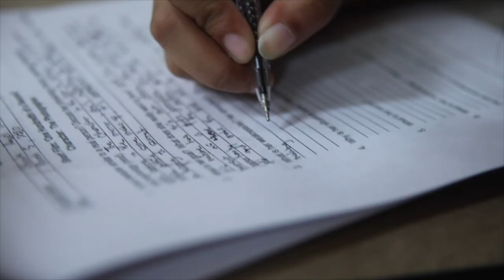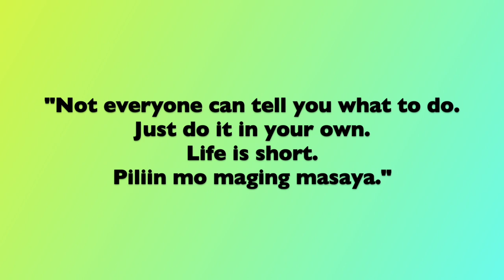THE LIFE OF A SENIOR: A SHORT STORY INSPIRED FROM THE LECTURE OF J. DENNIS C. TEODOSIO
This was shot and edited in 3 hours for a free Lecture given to the municipality of Taytay Rizal.

Me

My Twitter, @jdennisteodosio
My IG, jdennisteodosio
Our IG, @jdennisjjoamar

My M’s

Business IG @joamarcanosa
Personal IG @joamarjohn

Our brown poodles

Scriptwriting, training, and everything in between!